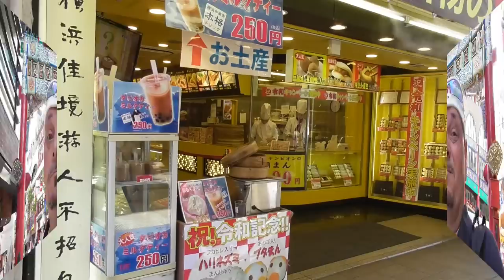Pro Baseball in JAPAN | Yokohama Baystars GAME EXPERIENCE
Baseball in Japan is an amazing experience and very different from the USA.
Today we take off over to Yokohama to watch the Baystars host the Chunichi Dragons from Nagoya. I also quickly visit Yokohama's Chinatown before meeting up with a bunch of friends and YouTubers! We drink beer, eat hotdogs and enjoy the great atmosphere of Yokohama stadium.
By far my best pro baseball game in japan thus far.

Keep it real y'all
Drew

00:00 Keikyu Kawasaki station
00:55 Kawasaki station
1:11 Kannai station
2:06 Yokohama stadium area
3:17 Yokohama Chinatown
4:36 Meeting the crew!
5:12 Inside Yokohama stadium
6:06 Beer girl!
7:38 Cheer girls
8:36 Grabbing a hotdog!
9:41 Merch store
11:11 More cheers girls
12:22 Yokohama homerun!
15:13 Fireworks
16:26 Heading home
16:52 Our Patreon members
17:20 Join our Patreon today